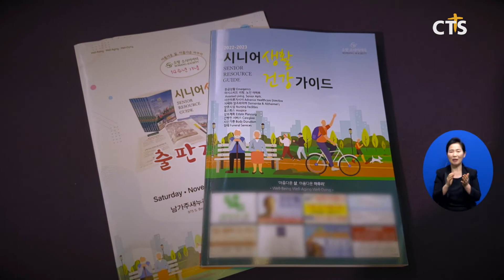소망소사이어티 ‘시니어 생활 건강 가이드’ 출판 기념회 (LA, 이율희) l CTS뉴스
미주 비영리단체 소망소사이어티는 한인 시니어들을 위한 ‘시니어 생활 건강 가이드’를 출판하고 기념식을 가졌습니다.

‘시니어 생활 건강 가이드’에는 응급상황과 노년기 건강, 요양시설, 장례 등 미국에 거주하는 65세 이상 시니어들이 알아야 할 다양한 정보가 담겨있습니다.

기념식에서 소망소사이어티 유분자 이사장은 “문화와 언어의 차이로 고통받는 한인 이민자들에게 도움이 되길 바란다.”고 전했습니다.

2007년 설립된 소망소사이어티는 치매교실, 시신기증, 사별가족 모임 등 웰다잉 운동을 펼치며, 시니어들의 아름다운 삶의 마무리를  돕고 있습니다.